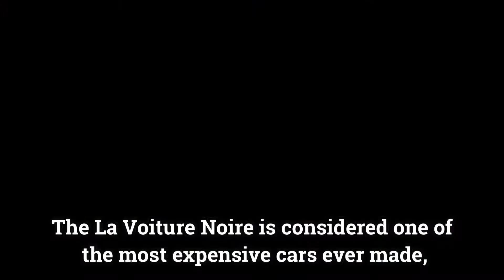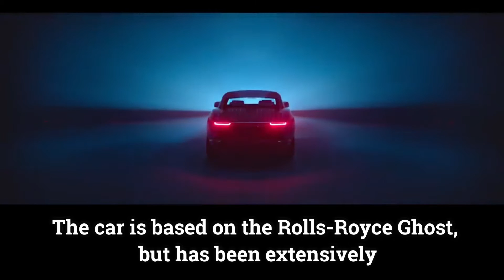Top 10 MOST EXPENSIVE CARS In The World | Business search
today a selection of the 10 most expensive cars in the world. rubric business search

Bugatti Centodieci
Bugatti Divo
Bugatti Bolide
Pagani Huayra Roadster BC
Bugatti Chiron Super Sport 300+
Bugatti Chiron Pur Sport
Lamborghini Sian Roadster
Aston Martin Valkyrie AMR Pro

Top 10 Most Expensive Cars 2022

Top 10 Most Expensive Supercars EVER!

Best Concept Car In The World